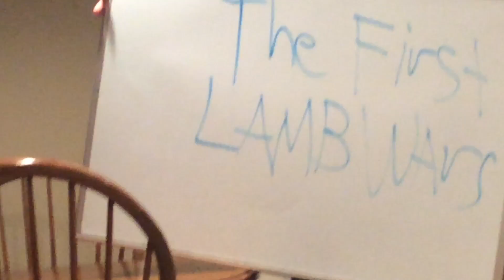Lamb Stuff pt. 5